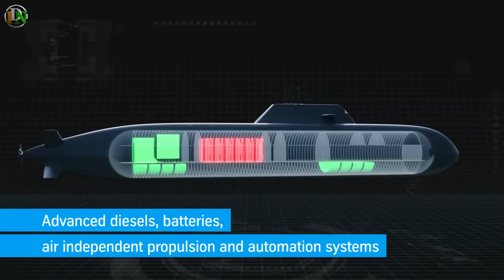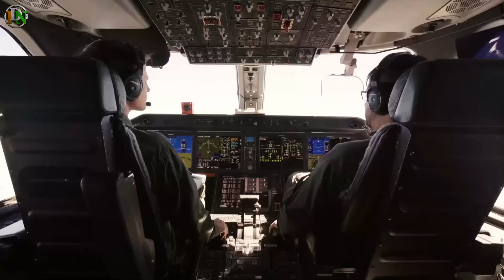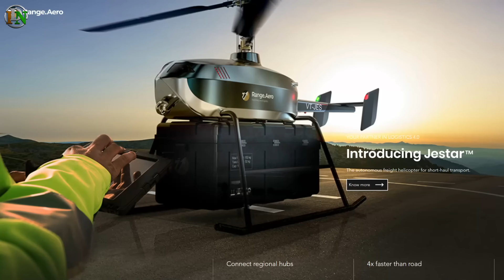Indian Defence News:Germany offers Game changing Submarine tech to India,Heavy cargo Drone,C-390 iaf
Today's Latest Indian Defence News/Indian defence Updates in Hindi As Follow:Indian Defence News:Germany offers Game changing Submarine tech to India,Heavy cargo Drone,C-390

0:00  - Intro / Start
0:20 – Germany Offers India a Game-Changing Submarine with Anti-Helicopter Missile System
2:15 - F404: GE Eyes Indian Partnership for MRO
5:13 - Embraer and Mahindra announce collaboration on the C-390 Millennium Medium Transport Aircraft in India
7:03 - Bengaluru Startup Takes Flight with Autonomous Cargo Drone: Jestar Logistics Unveiled